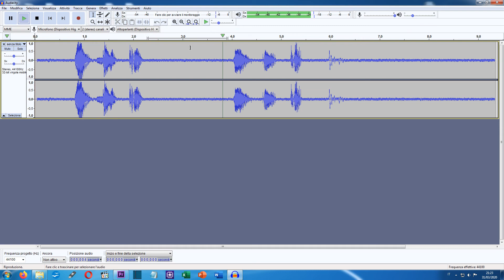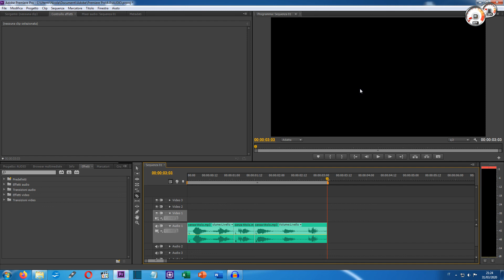Tutorial - Come visualizzare spettro audio / forma d'onda in Adobe Premiere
Puoi supportare il canale gratuitamente, se fai acquisti su Amazon accedendo al sito tramite questo link
(Impostalo come preferito)

Nel video andiamo a vedere come abilitare la visualizzazione dello spettro / forma d'onda in Adobe Premiere di un File Audio

Puoi supportare il canale gratuitamente, se fai acquisti su Amazon accendo al sito tramite questo link
(Impostalo come preferito)

Microfono Utilizzato (Trust)